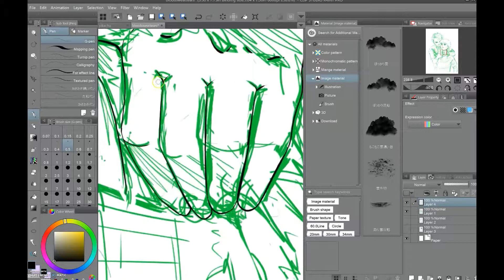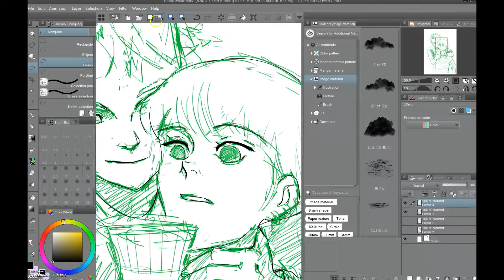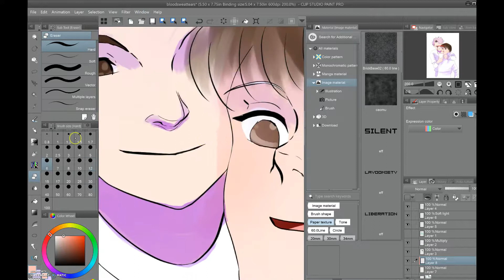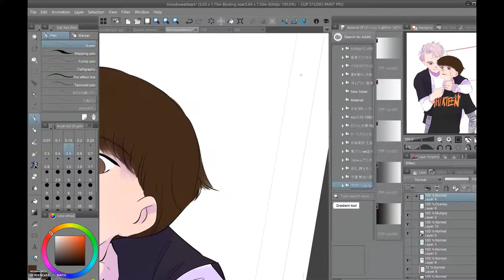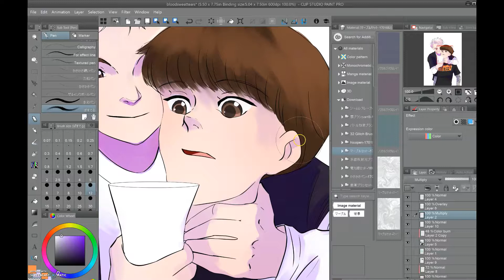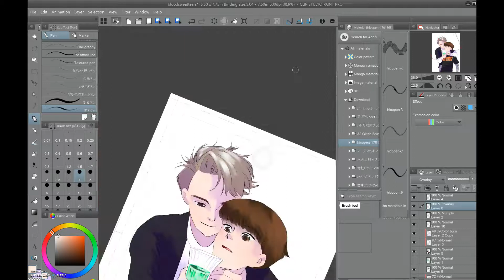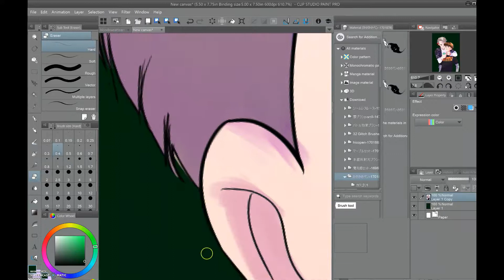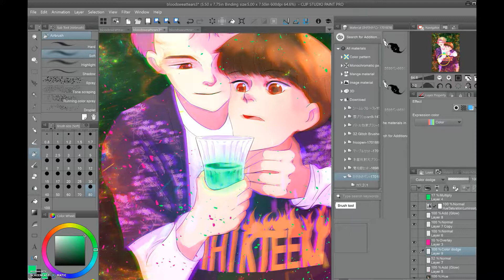Blood Sweat Tears - Namkook Speedpaint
LOOK.  I just-
IT'S FINE.

Rachael K.
Kristina M.
Deb W.
SparklesofPurple
Ishxallxgood
Helene D.
Mix B.

"Exit the Premises", "Broken Reality", "Retro Future Dirty" "Furious Freak", "Blown Away - No Percussion"